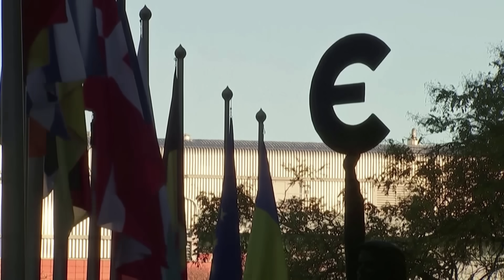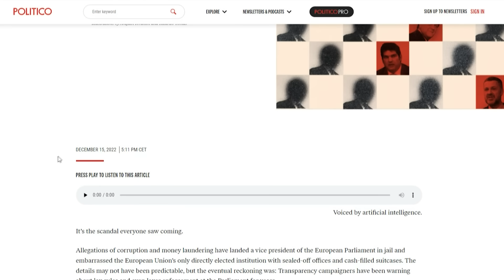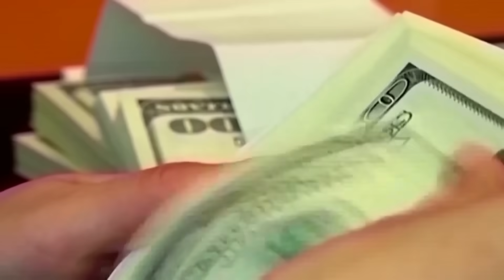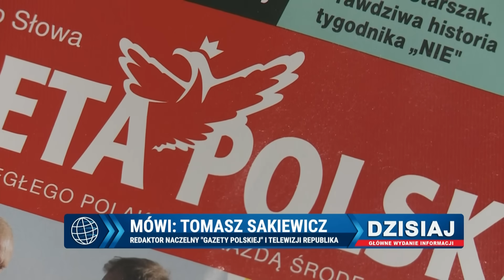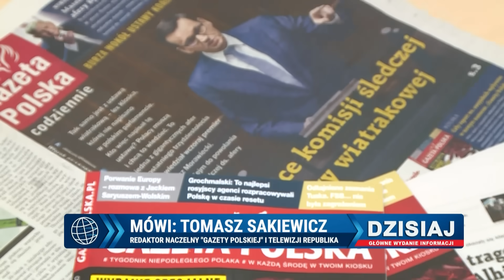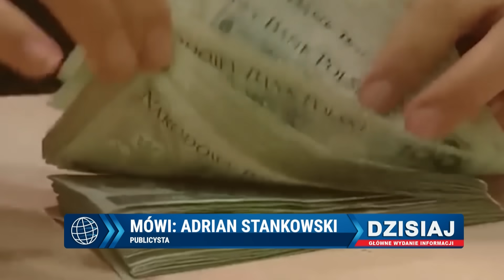Dzisiaj Informacje TV Republika 09-12-2023